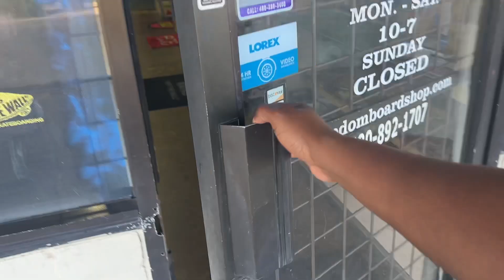I guess I’m back out skateboarding!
I’m back on the board officially skating with almost absolutely no foot pain. I honestly missed skateboarding so coming back and finally being able to pop and land tricks feels so awesome! Hope you guys enjoy this vlog. The next 3 videos are gonna be awesome no doubt so don’t miss it. Post notifications will save you when I post I swear!